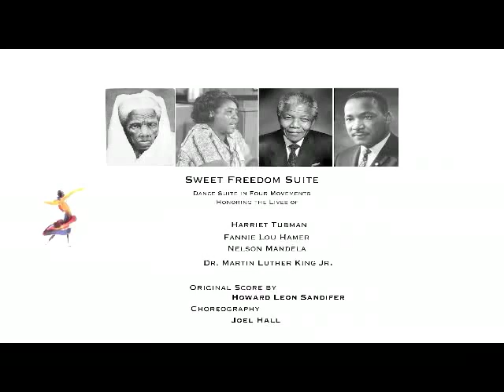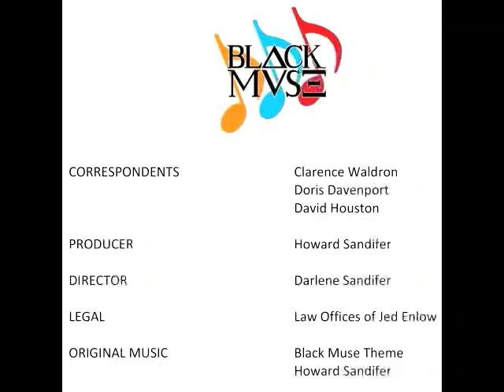Black Muse: A lively conversation with Joel Hall.